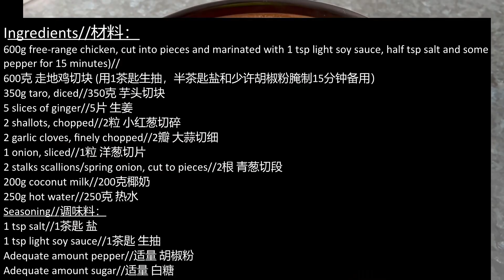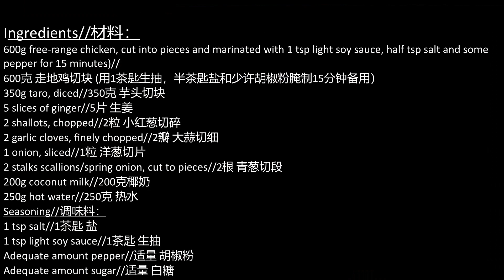BEST TASTE Claypot Chicken with Taro and Coconut Milk/砂锅椰奶芋头鸡/肉嫩芋香/湯汁浓郁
Tasty recipe for claypot lovers, easy tutorial and absolutely delicious!!!
砂锅椰奶芋头鸡，简单的食谱，材料的搭配，共同分享之

Ingredients//材料：
600g free-range chicken, cut into pieces and marinated with 1 tsp light soy sauce, half tsp salt and some
pepper for 15 minutes)//
600克 走地鸡切块 (用1茶匙生抽，半茶匙盐和少许胡椒粉腌制15分钟备用）
350g taro, diced//350克 芋头切块
5 slices of ginger//5片 生姜
2 shallots, chopped//2粒 小红葱切碎
2 garlic cloves, finely chopped//2瓣 大蒜切细
1 onion, sliced//1粒 洋葱切片
2 stalks scallions/spring onion, cut to pieces//2根 青葱切段
200g coconut milk//200克椰奶
250g hot water//250克 热水
Seasoning//调味料：
1 tsp salt//1茶匙 盐
1 tsp light soy sauce//1茶匙 生抽
Adequate amount pepper//适量 胡椒粉
Adequate amount sugar//适量 白糖